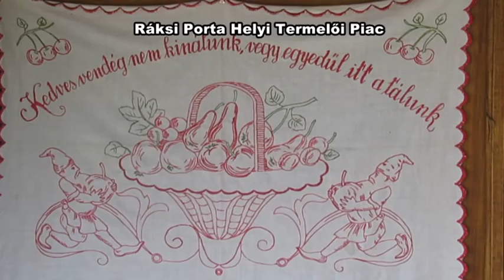Ki főz ma a Balatonnál? Piaci ételek Ráksiban